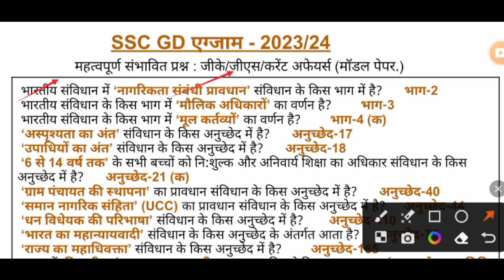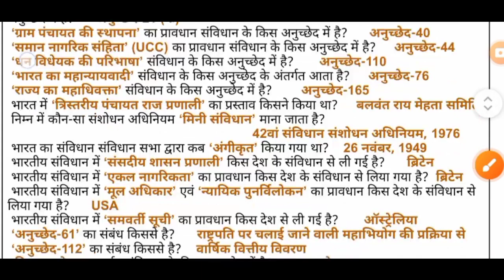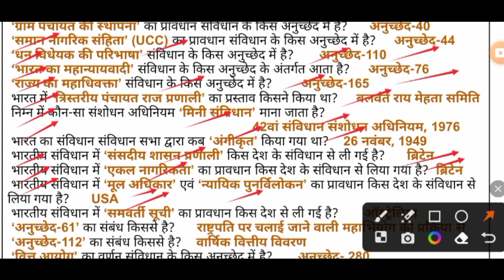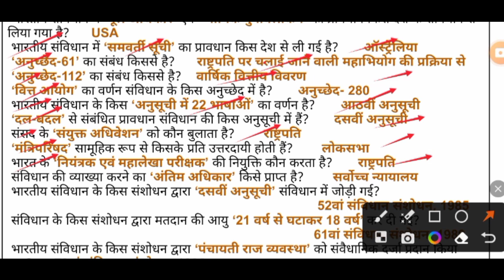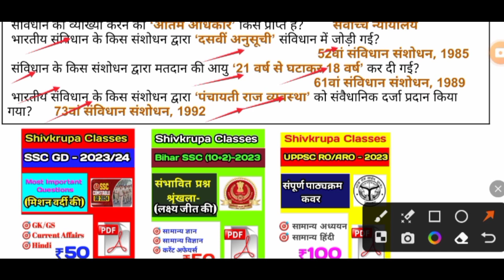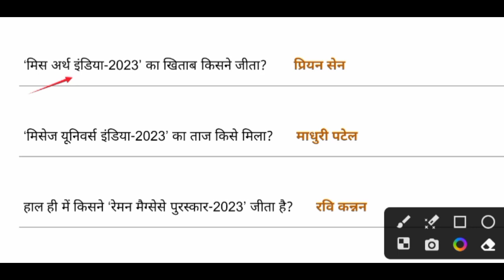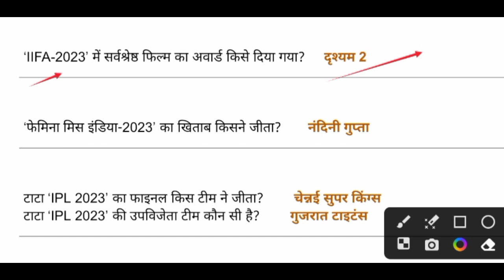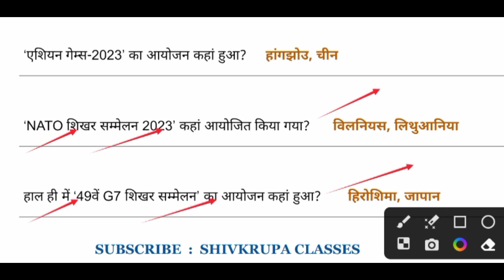SSC GD 2023 Important GK GS ।GK GS for SSC GD 2023। SSC GD 2023 Model Paper ।SSC GD 2023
ssc gd gk lecture
ssc gd current affairs 2023
ssc gd current affairs classes
ssc gd gk lecture 2023
ssc gd gk gs classes
ssc gd important questions 2023